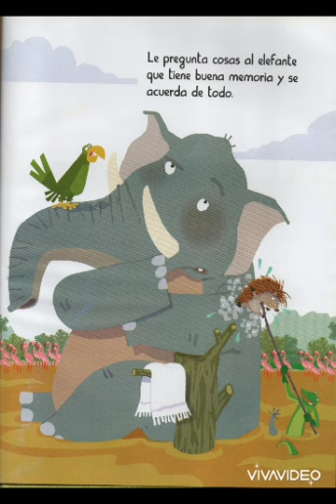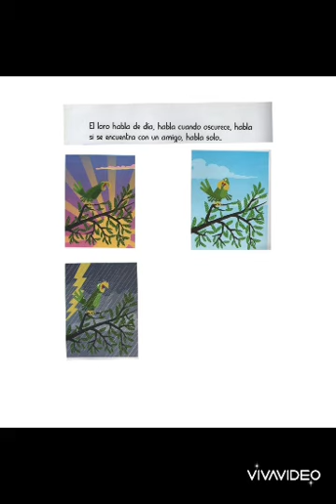Las historias del loro